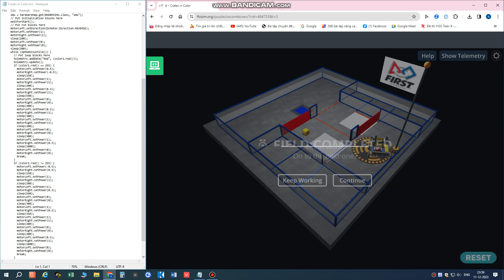M2F- Team - Crates in Color - FTC Puzzle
M2F Team trường THPT chuyên Nguyễn Bỉnh Khiêm - tỉnh Vĩnh Long

Video bài tập tham gia VORC 2023